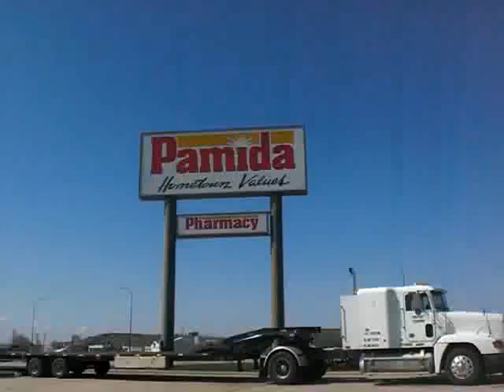Trip to Pamida Part II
Finally at our destination :D